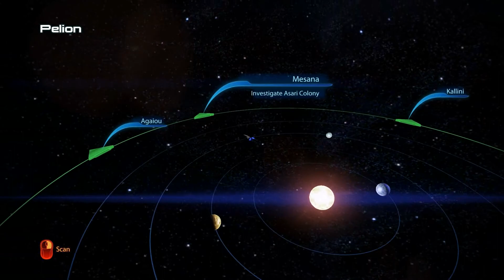Mass Effect 3 - Merador Adept - Gameplay 36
Starting new Game from Savegame:
                                                                   ME1
                                                                   ME 2
                                                                   ME 3 (x2)